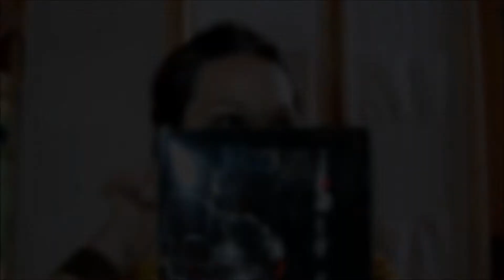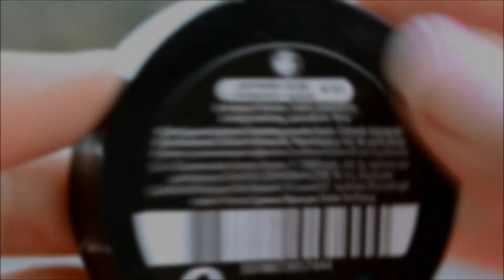Haul solde #1 Ou pas! (Séphora, MAC, vet affaires...)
Coucou mes chouchous et bienvenue aux petits nouveaux sur ma chaîne. Mouakkkkkkkkk

Code Iherb:
GNF988